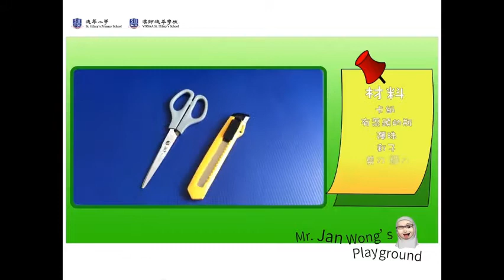【停課不停學】Pachinko！小學視藝老師Mr Jan教你自製「彈珠機」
彈珠機（取日語「Pa-chin-ko」)是一種具娛樂性的機器，在日本很常見。彈珠機店遍佈日本全國各地，受到不少人歡迎，有不少人因此上癮。

雖然身在香港的我們未必能夠感受到日本的彈珠機熱潮，但也可以親子合作自製一部彈珠機，寓玩於了解其機械原理。現在收看製作示範吧！